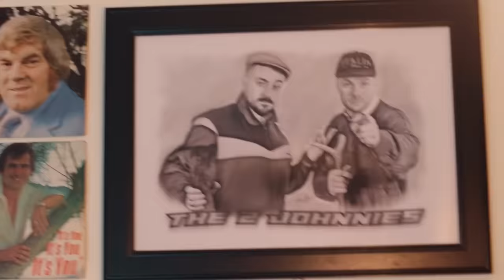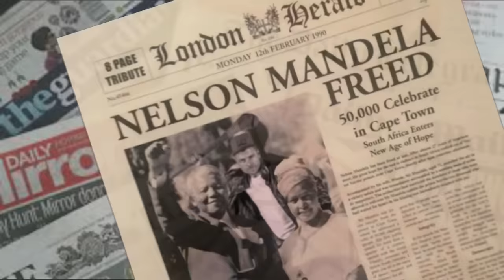The 2 Johnnies Podcast | Ep.55 | The Johnny Awards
The 2 Johnnies Podcast - Episode 55 "The Johnny Awards"